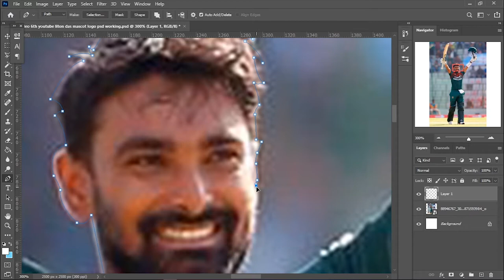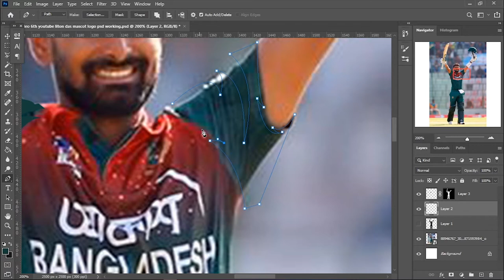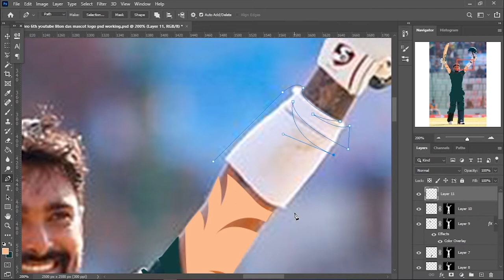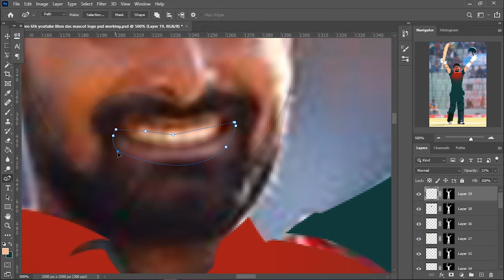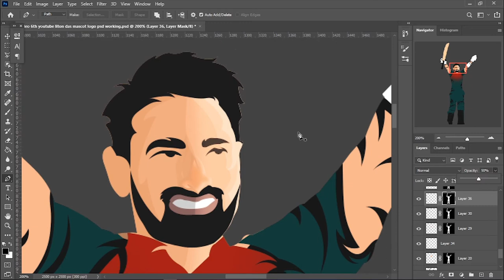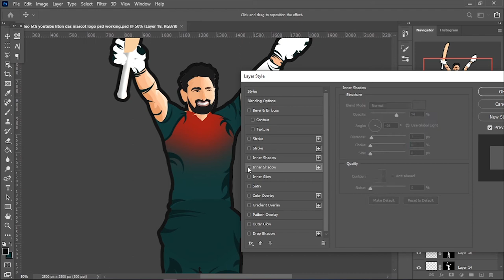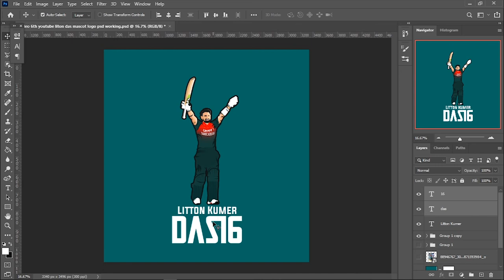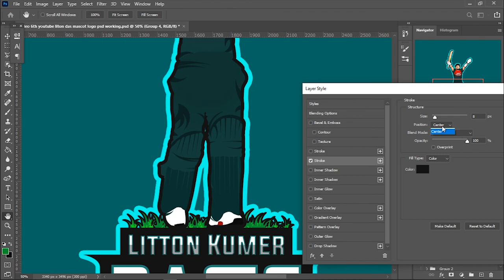Photoshop | Graphic Design | Cricketer Mascot Logo Of LITTON KUMAR DAS 16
In this video, you can see the Cricketer Mascot Logo Design Of LITTON KUMAR DAS 16 in Photoshop.

He has been the top-order batsman on Bangladesh Cricket Team. and representing Bangladesh. his career has 3 centuries yet now.

LITTON KUMAR DAS is my favorite Batsman. he has a lot of talent to show. already archived the highest run-scorer among Bangladesh. just him needs to be consistent. hope he archive a lot more future contribute for Bangladesh. so I decided to give him cheer up by using Photoshop Mascot Logo Of him It's just a gift for LITTON KUMAR DAS 16.